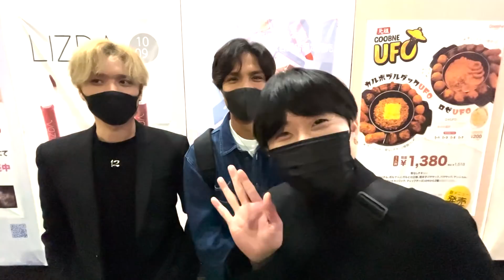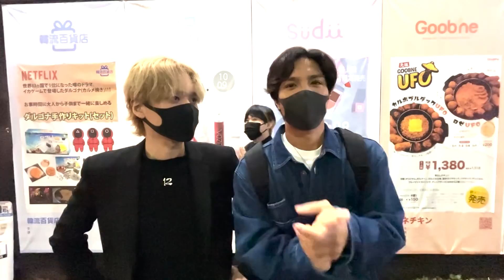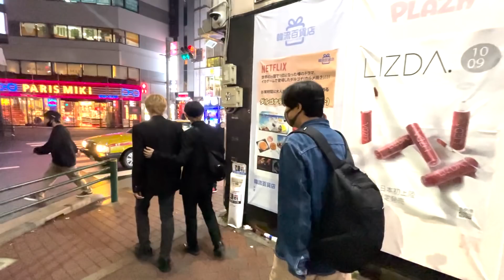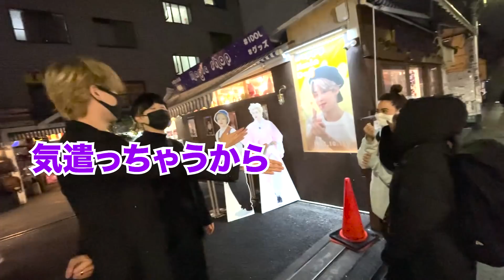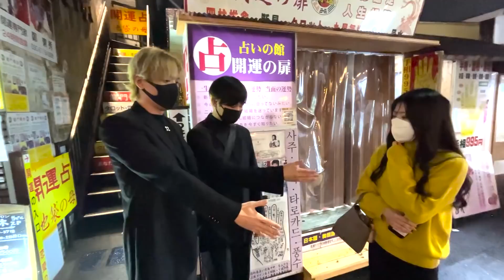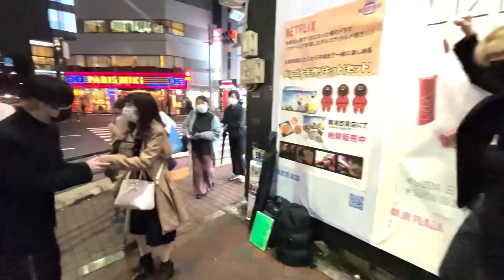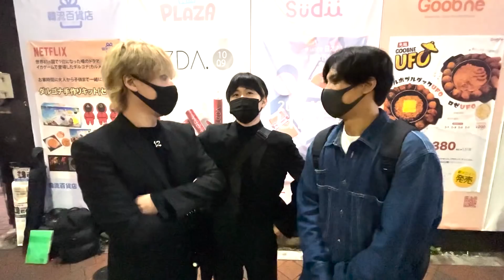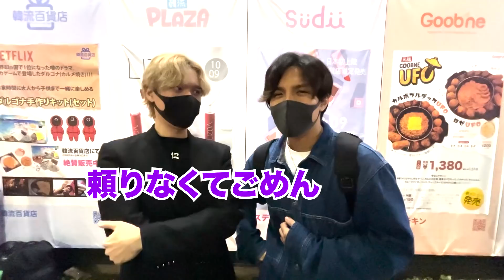【りーくんvsデボ】今どっちが人気なのか認知度対決したらまさかの結果にwww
編集者：モリッチ

【SNS】

ノーブルマンが給料もらってるとこ

150-0011
「株式会社carry on NOBLEMAN宛」